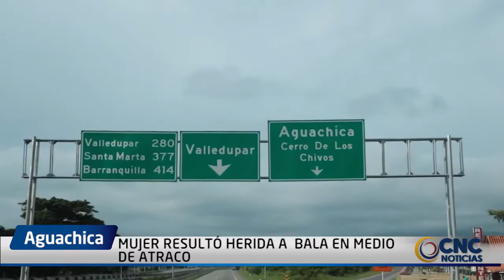MUJER RESULTÓ HERIDA A BALA EN AGUACHICA EN MEDIO DE ATRACO